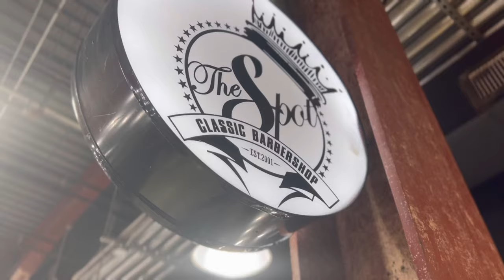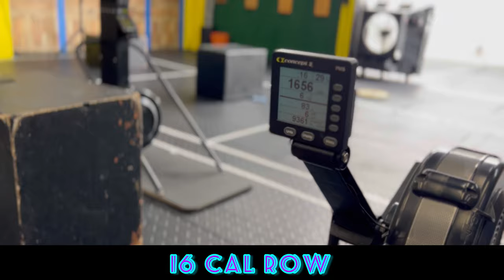WODAPALOOZA Miami training, clean cuts and friends with Christian Harris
Take a behind the scenes look at CH as he touches down in Miami for his first day prepping for Wodapalooza.